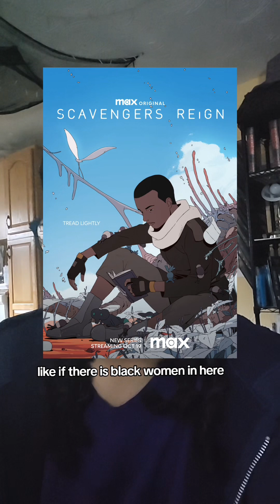The Tanghow Test: Why Black Characters Rarely Interact in Fantasy Films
In high fantasy and other mainstream fantasy stories, a frustrating pattern emerges for Black characters—the ‘rule of one.’ Black characters rarely, if ever, interact with each other, and when they do, it’s often through the lens of a white main character or driven by hostility. This issue persists even in major franchises like Marvel, where Black superheroes rarely share meaningful interactions. We’re calling this pattern the ‘Tanghow Test,’ named after my girlfriend, who first agreed with my observation.

This video explores why it’s so rare to see Black men and women interact in high fantasy, why Black characters are often kept apart, and challenges the mainstream narrative on representation. We’re directly asking the Black nerd (Blurts) community if they’ve noticed this too. Let’s talk about representation, fantasy tropes, and the need for change in popular media.